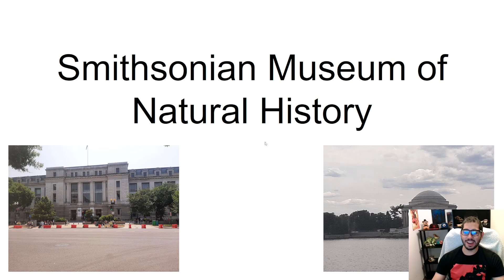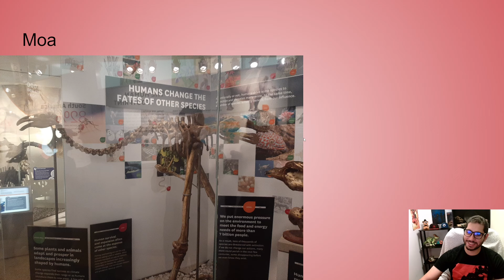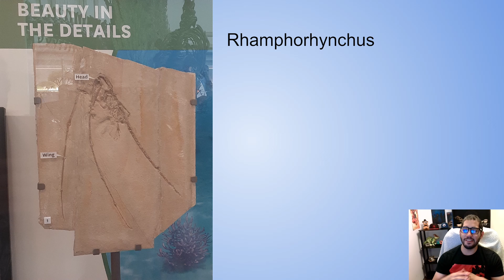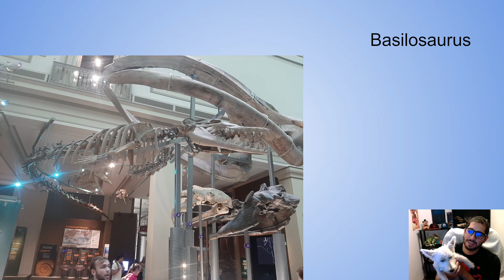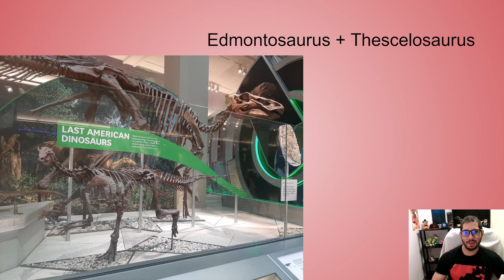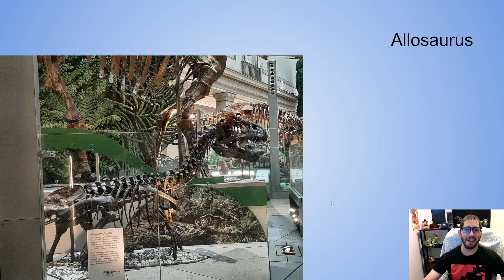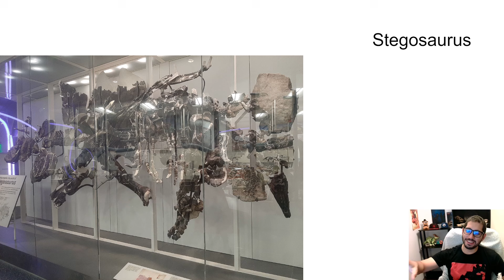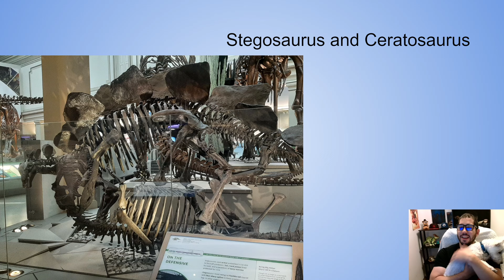Smithsonian Museum of Natural History: Accuracy Review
Last month I visited Washington DC and the Smithsonian Museum of Natural History. It was a fantastic experience that bring a modern look at some very old creatures, You have to visit!